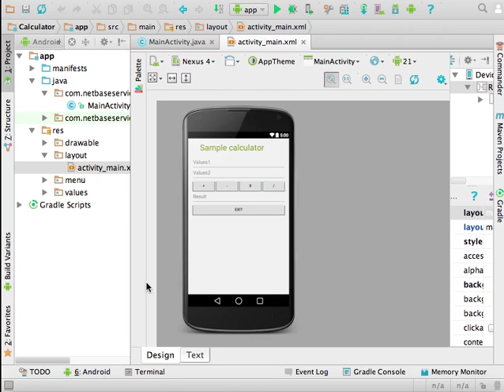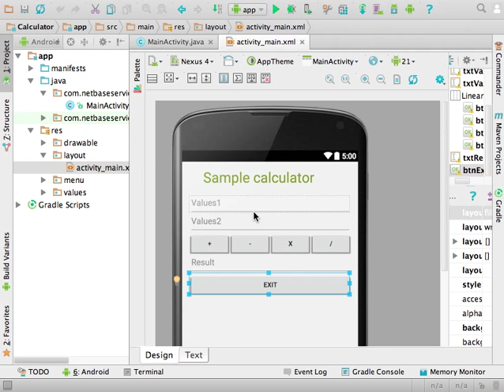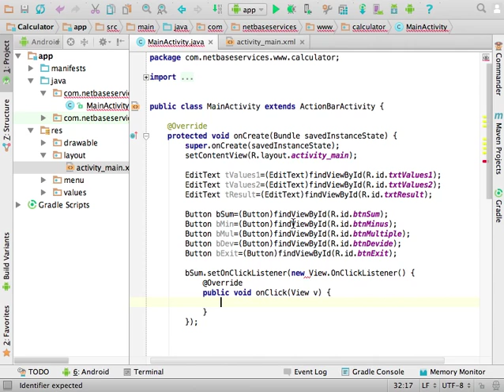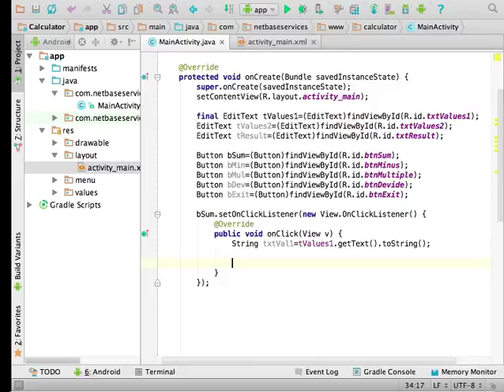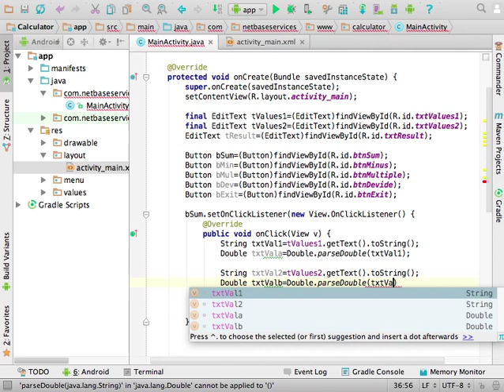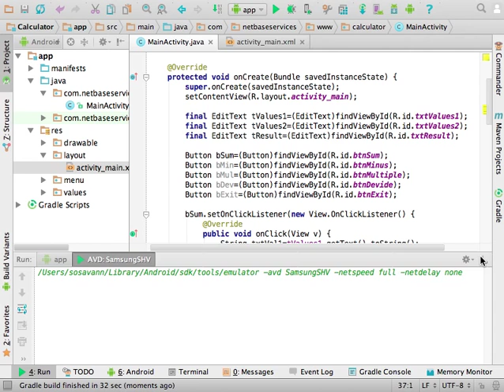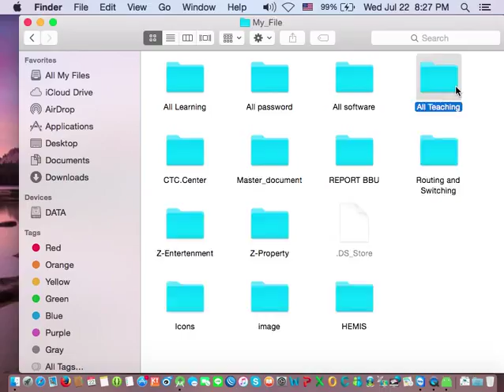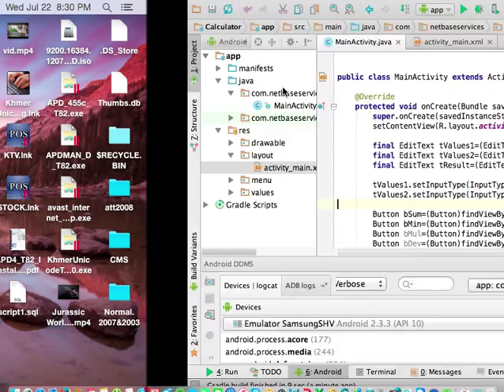(Mobile programming) code on class calculator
bbu shv